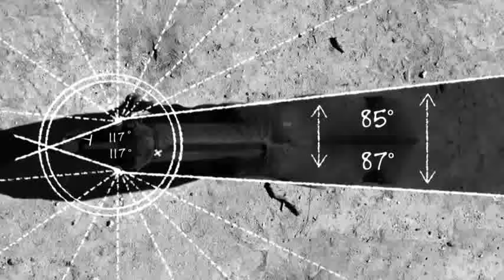Temple Grandin - Trailer SD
TV Movie. HBO Films. Year: 2010. Directed by: Mick Jackson. Starring: Claire Danes, Julia Ormond, David Strathairn and Catherine O'Hara.